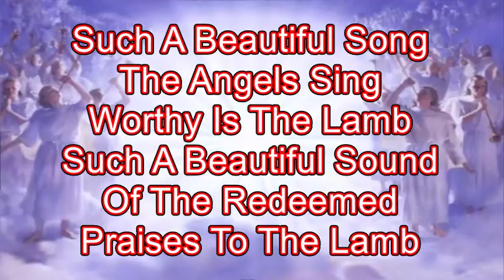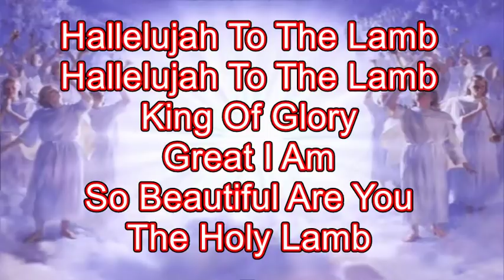So Beautiful by Terry MacAlmon